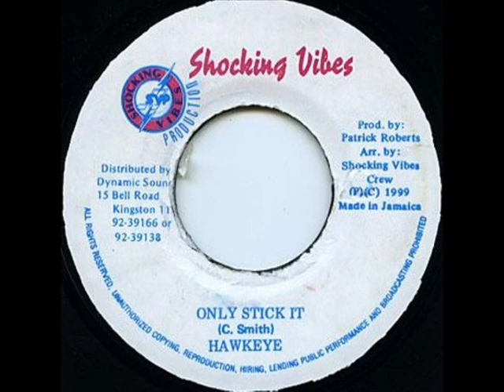Hawkeye - Only Stick It (Bada Bada Bada Riddim) 1999 {Shocking Vibes}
HAWKEYE - ONLY STICK IT (BADA BADA BADA RIDDIM) / SHOCKING VIBES

GHOST - WASTED SMOKE (BADA BADA BADA RIDDIM) / SHOCKING VIBES

BADA BADA BADA RIDDIM / SHOCKING VIBES